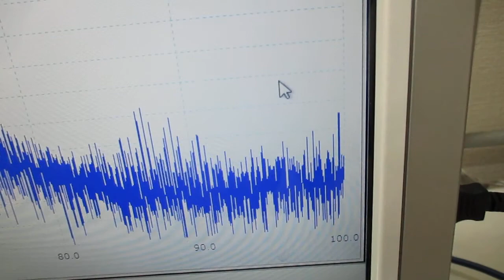低周波の共振現象と、高周波の非線形現象をコントロールする技術 ultrasonic-labo